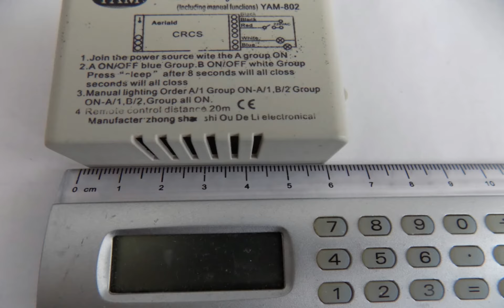Блок дистанционного управления YAM-802 с пультом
Блок дистанционного управления YAM-802 с пультом (напряжение питания 220 вольт)   описание, схема подключения, область применения